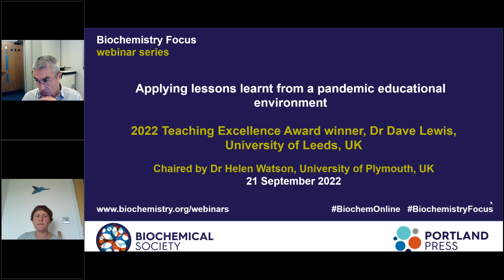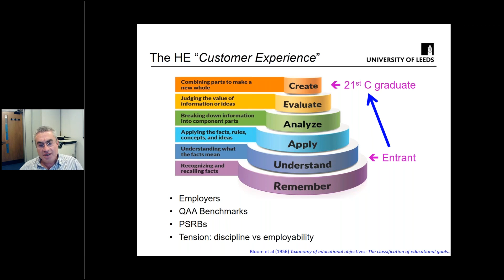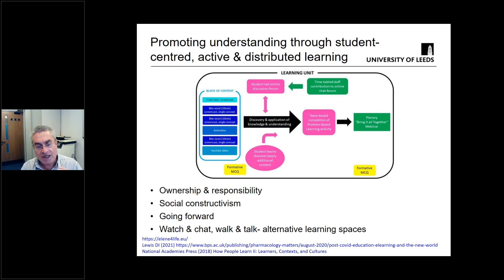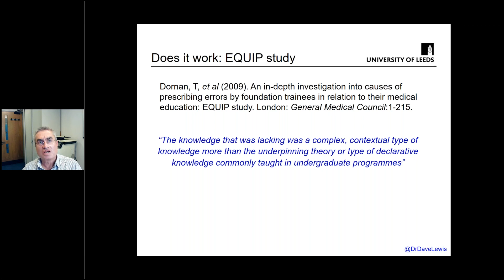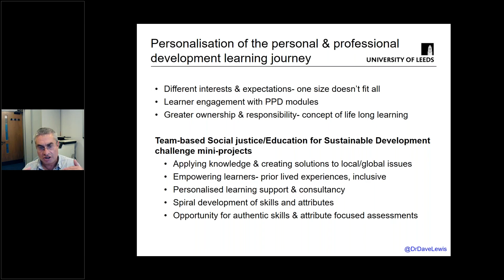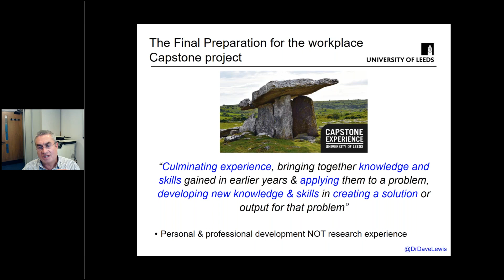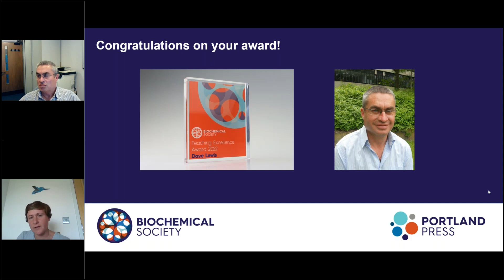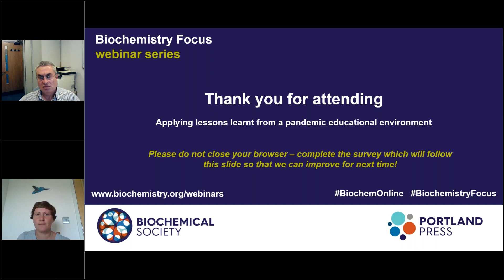Biochemistry Focus webinar series – Applying lessons learnt from a pandemic educational environment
At this webinar we will hear from the 2022 Teaching Excellence Award winner, Dr Dave Lewis, University of Leeds, UK.

Dave Lewis is a Senior Lecturer in Pharmacology and Bioethics in the School of Biomedical Sciences, University of Leeds where he creates and delivers innovative educational activities designed to promote learner personal and professional development, and prepare them for the diversity of careers they go onto. He created a sector-leading portfolio of capstone projects for his students, and led the implementation of capstone projects as alternatives to traditional final or Honours year research projects across the UK Biosciences. He delivers professional educational activities for individuals in India, China and across Africa involved in the care and use of animals for research. A significant interest and involvement in educational and curriculum development, Dave is currently taking a leading role in his School’s plans for Curriculum Redefined, a huge 10-year programme of curriculum change across the University of Leeds. During his award lecture, Dave will discuss how to apply lessons learnt from a pandemic educational environment and how to create inspirational educational experiences which better prepare learners for the 21st Century workplace.

The webinar will be chaired by Dr Helen Watson, Associate Professor of Bioscience at University of Plymouth and Chair of the Biochemical Society's Education Committee.